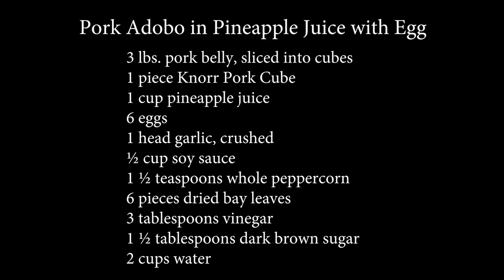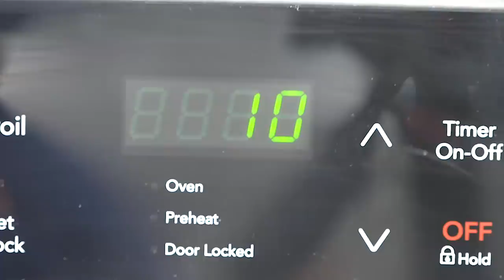Pork Adobo in Pineapple Juice with Boiled Eggs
How to Cook Filipino Pork Adobo with Eggs.

Ingredients:

3 lbs. pork belly, sliced into cubes
1 piece Knorr Pork Cube
1 cup pineapple juice
6 eggs
1 head garlic, crushed
½ cup soy sauce
1 ½ teaspoons whole peppercorn
6 pieces dried bay leaves
3 tablespoons vinegar
1 ½ tablespoons dark brown sugar
2 cups water